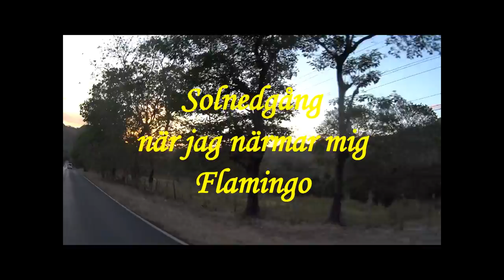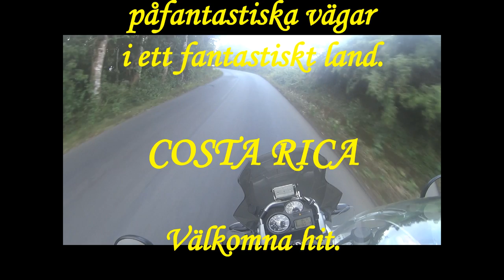MC körning i Costa Rica 2017 Cerro De La Muerte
Hyrde en Suzuki 650 i San Jose och gjorde tre dagar runt Costa Rica bland vulkaner och playor.  Också en dag upp till 3500 m på en BMW 1200 GS. Costa Rica är fantastiskt och inte helt fel i sadeln på en hoj..